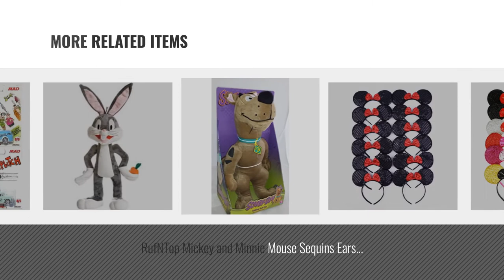Top 10 Scooby Doo Ears [2018]: Pagreberya Brown Bunny Ears Headband Handmade Plush Party Accessory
- New! 2019 Black Friday / Cyber Monday Pretend Play Accessories Deals and Updates.

Black Friday / Cyber Monday Pagreberya Brown Bunny Ears Headband Handmade Plush Party Accessory and Costume by Pagreberya

Black Friday / Cyber Monday Forum Novelties Animal Costume Set Brown Dog Ears Nose Tail with Sound Effects by Forum Novelties

Black Friday / Cyber Monday RufNTop Mickey and Minnie Mouse Sparkled Ears Headband for Boys and Girls Costume by

Black Friday / Cyber Monday Scooby-Doo Talking Hug Me Plush by Cartoon Network

Black Friday / Cyber Monday RufNTop Mickey and Minnie Mouse Sparkled Ears Headband for Boys and Girls Costume by RufNTop

Black Friday / Cyber Monday RufNTop Mickey and Minnie Mouse Sequins Ears Headband for Boys and Girls Costume Accessory by RufNTop